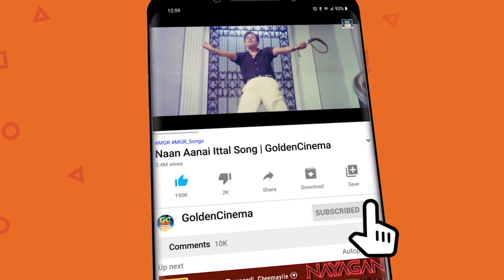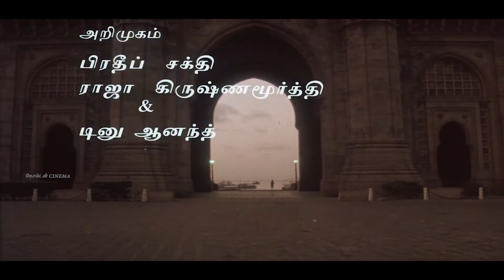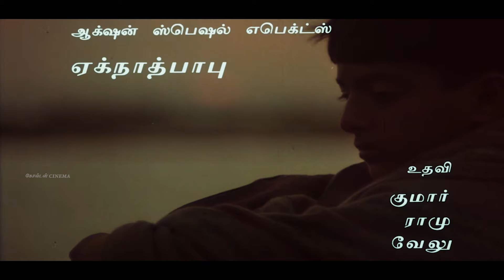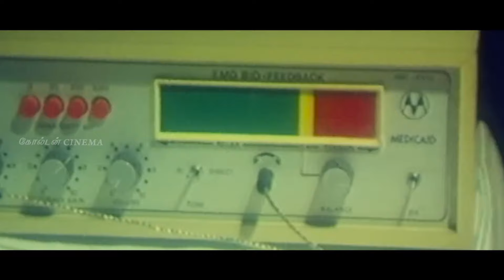மண்ணை விட்டு பிரிந்தாலும் மக்கள் மனதில் நீங்காத மறக்க முடியாத பாடல்கள் | Ilayaraja Soga Padalgal HD.